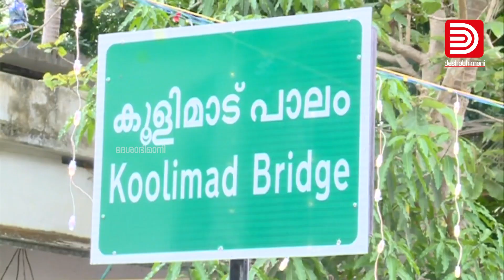ഇതാണ് നാടിന്റെ മാറ്റം; ചാലിയാറിനു കുറുകെ കൂളിമാട് പാലം യാഥാർത്ഥ്യമായി | Koolimadu Bridge